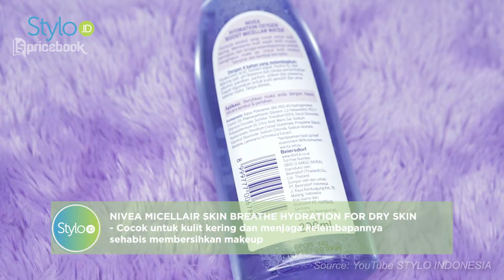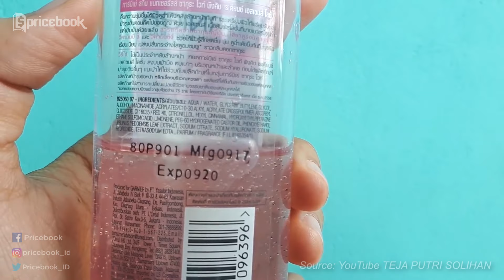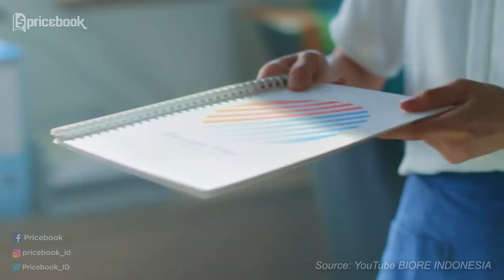LENGKAP! 7 Skincare Routine Kulit Kombinasi di Bawah 100 Ribu!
Bingung beli skincare routine kulit kombinasi di bawah 100 ribu? Kulit kombinasi adalah perpaduan kulit kering atau kulit normal dengan kulit berminyak di beberapa bagian wajah. Skincare kulit kombinasi harus bisa melembabkan wajah tanpa menyebabkan minyak berlebih. Dari banyaknya pilihan skincare untuk kulit kombinasi, Nidya udah merangkum 7 skincare routine kulit kombinasi di bawah 100 ribu yang pastinya cocok untuk kulit kombinasi remaja! Yuk, simak selengkapnya di video LENGKAP! 7 Skincare Routine Kulit Kombinasi di Bawah 100 Ribu! sampai habis hanya di channel YouTube Pricebook Beauty. Saksikan video lainnya hanya di channel YouTube Pricebook Indonesia.